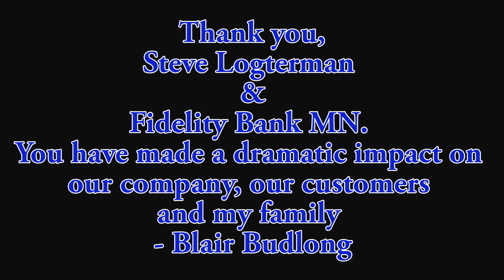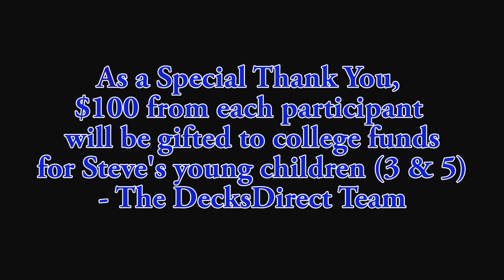DecksDirect.com's Ice Bucket Challenge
In this video you can view DecksDirect.com’s Ice Bucket Challenge. The employees at DecksDirect.com came together to do the challenge for a friend of the company, Steve Logterman of Fidelity Bank. Every participant of this ice bucket challenge donated $100 to college funds for Steve Logterman’s 2 children.  At the time of the challenge the weather in Minnesota was 5 degrees, so instead of using ice in our buckets of water we added snow!